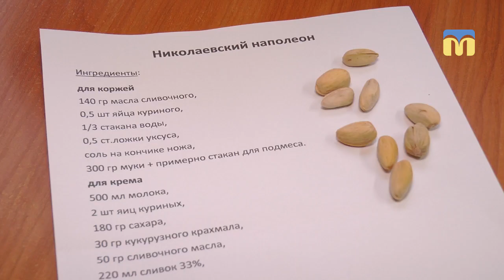Солодкий символ Миколаєва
У Миколаєві з’явився солодкий символ міста – «Миколаївський Наполеон». Автор рецепту – Наталія Метельська.